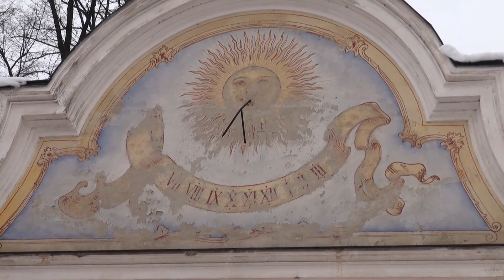PL. ODMEV-ZIMSKI IZLET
Moje glasbeno sodelovanje in avtorski prispevek, k ansamblu Planinski odmev in njegovem ustanovnem članu, Franciju Burjanu..